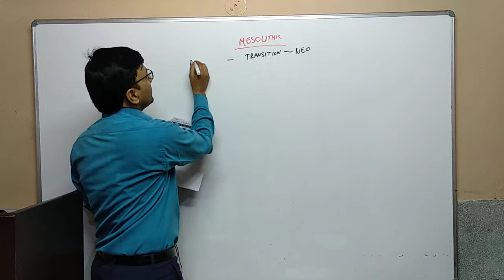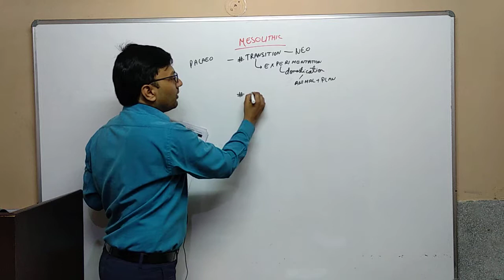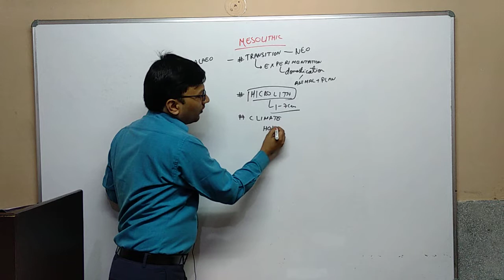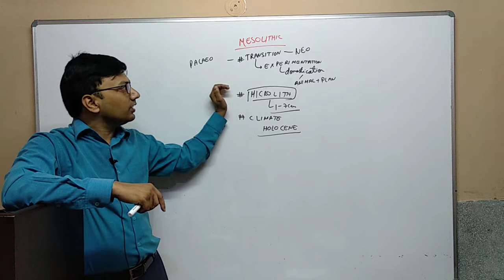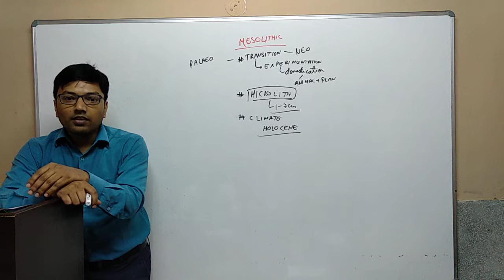Art & Culture - 03 - Mesolithic Period